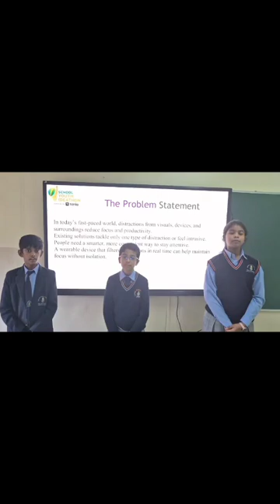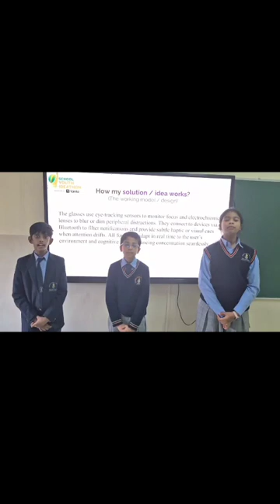SYI31394 | Team Futuristic specs | Top 2000 | SYI25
UID: SYI31394

SCHOOL NAME: JAYPEE PUBLIC SCHOOL, GREATER NOIDA

Team Name: Futuristic specs
Team Member Name 1: RUTWIK AGRAWAL
Team Member Name 2: Akshit Unnithan
Team Member Name 3: Devanshi Bansal

Idea Tagline: Focus Forward with Smart Vision.

Idea description: AI-enabled smart specs that automatically detect the user’s focal point and keep it clear, while blurring surrounding visual distractions to enhance focus and productivity